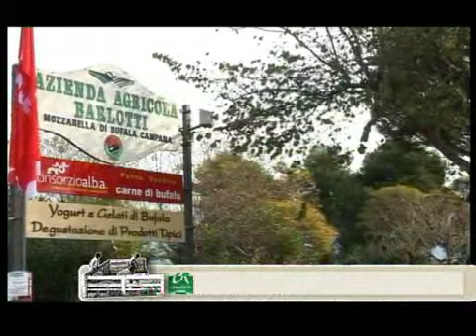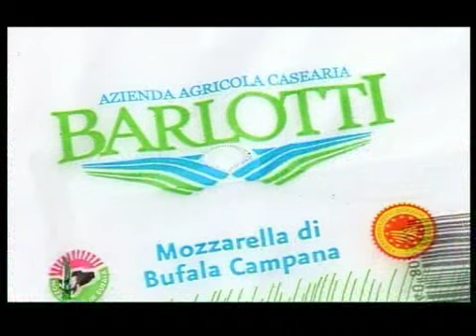AZIENDA BARLOTTI P/2 Mozzarella Bufala - Paestum Italia